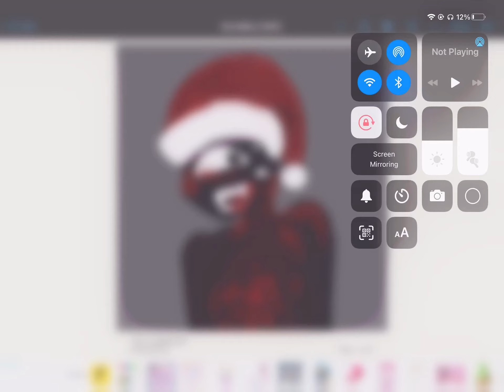Fan art for Kate (pls don’t mind the audio)